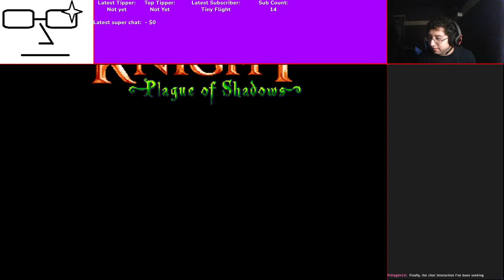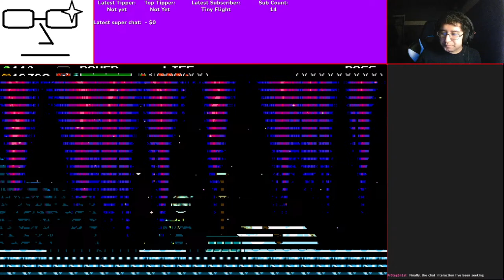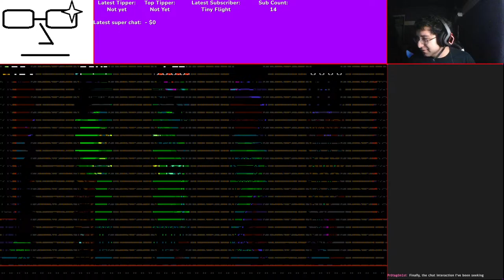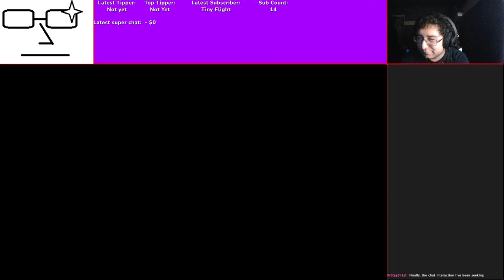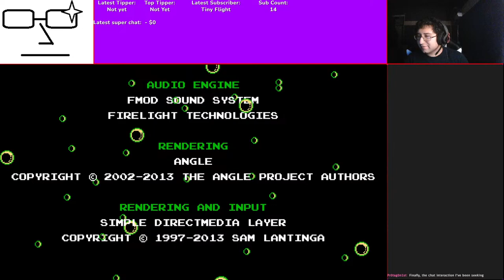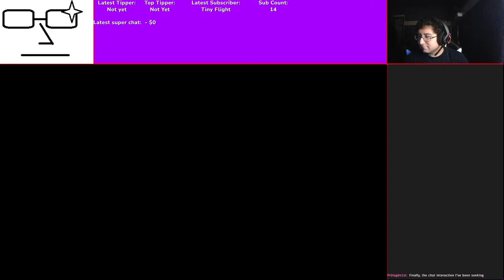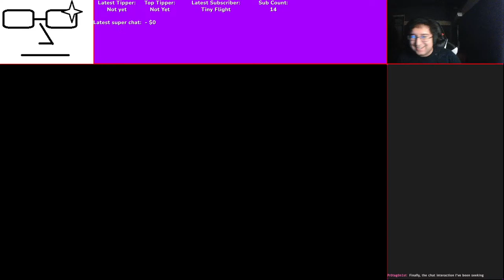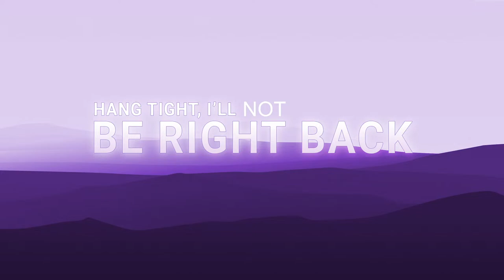Scoop Squire Part 4: Outbreak of Obscurity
We learn that the true power of alchemy was always with us the whole time, then set out on a journey of torment.